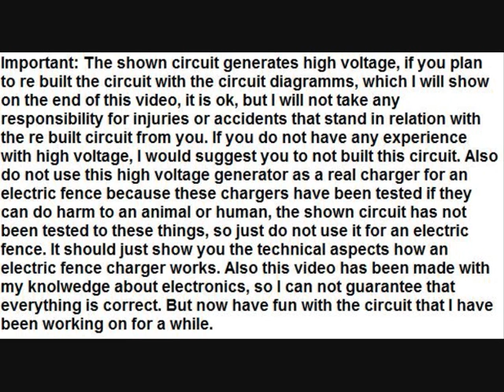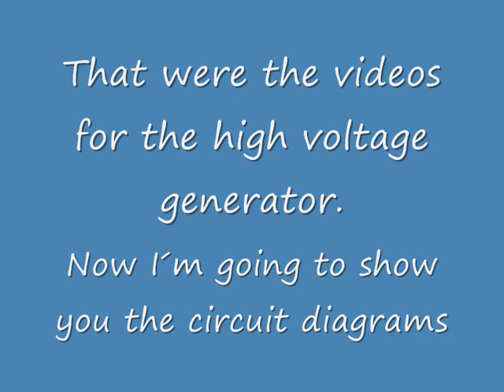High Voltage Generator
Showing a high voltage generator that is simmilar to an electric fence charger. The movie contains information about the circuit, circuit diagramms and 2 videos of the built circuit.